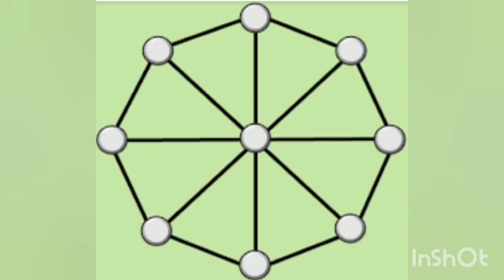Shisima- Origem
A professora Naine vai mostrar a origem do jogo Shisima, um jogo africano.
Esse jogo desenvolve a atenção, concentração, coordenação motora fina, estratégia de jogo e raciocínio lógico.